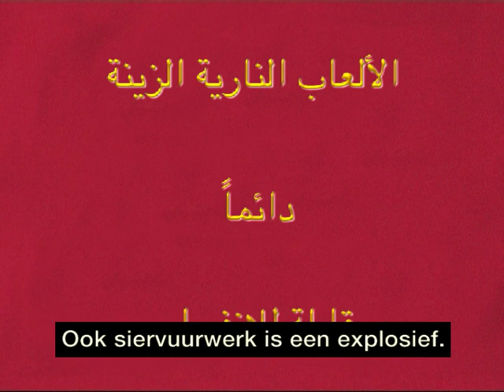LAAF Mother of all Rocket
Witness our first launch of Mother of all Rocket